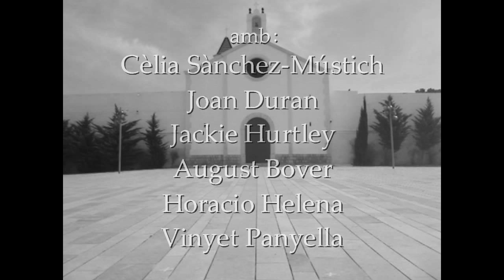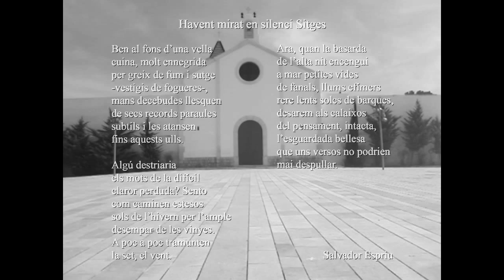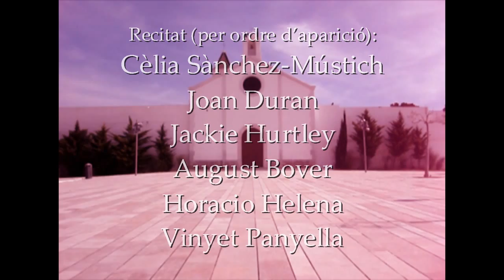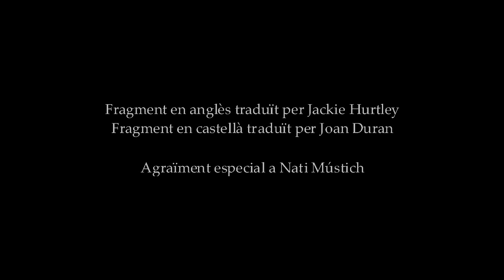Havent mirat en silenci Sitges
'Havent mirat en silenci Sitges' és un muntatge audiovisual inspirat en el poema de Salvador Espriu del mateix títol. Estrenat en l'acte d'homenatge a Espriu organitzat per Museus de Sitges el 21 d'abril de 2013 al Museu Romàntic.
'Havent mirat en silenci Sitges' està realitzat per Florenci Salesas, sobre una cançó de Pere Vilanova i compta amb la participació d'August Bover, Joan Duran, Horacio Elena, Jackie Hurtley, Vinyet Panyella i Cèlia Sànchez-Mústich.